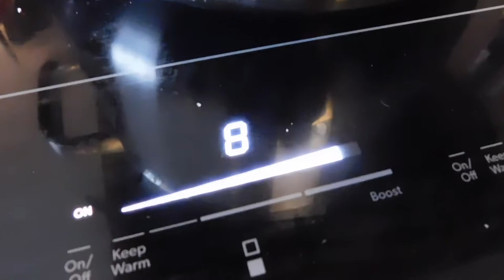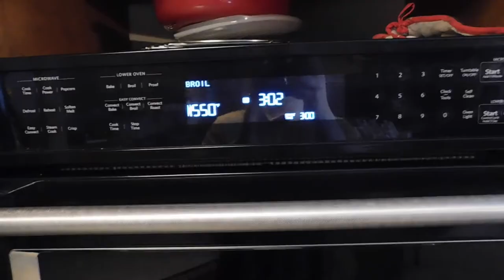My Super Easy Almost No Mess Pickup-Able Cauliflower Pizza Crust Recipe!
UPON REQUEST my cauliflower crust recipe I have worked years to perfect!

Recipe (Yields 2 Pizzas):
1 Head cauliflower
1 cup parmesan
1/2 cup Italian Spice
6 eggs

Boil the cauliflower until easily pierced with a knife. Strain and place back in the same pot, mash.
Set the pot to medium high and press the cauliflower up against the sides of the pot to make a space at the bottom.
Let the water from the cauliflower seep into the empty space and evaporate away!
Stir every five minutes and repeat 5-6 times.
Take off the heat and add in parmesan and Italian spices and eggs. Stir until well mixed.
Take a pizza tray and cover with parchment paper and spray with olive oil.
Spread out and press the 'dough' over the baking tray. My baking tray is the size of an extra large pizza, to help keep the slices 'pickup-able' make the pizza more of a medium size.
Broil at 550 until the pizza side is browned.
Flip over like I show you how to above.
Broil again until browned.
Add your toppings and bake (or broil) until cheese is melted.
Take it out of the oven and let rest for 5 minutes.
Slice and enjoy!